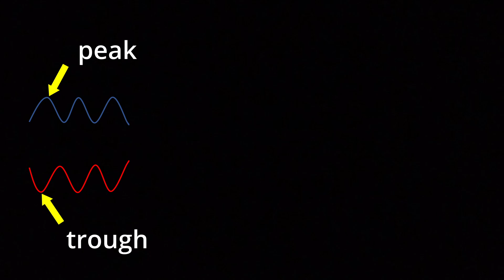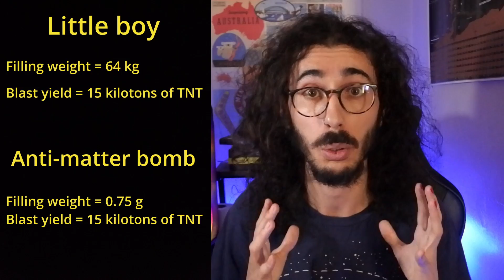Nuclear bomb is for kids, the most powerful weapon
In this video I am going to explain why the anti-matter bomb is so powerful and compare it to the most powerful weapons ever made.

Written, directed and edited by Angelo Maggi